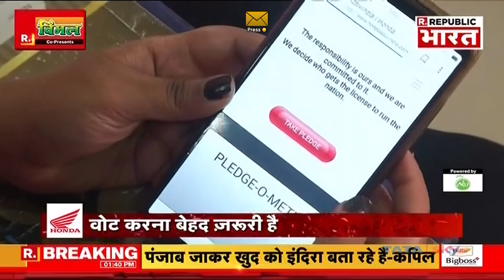Repulic TV show 'Lalkar' Shot at Chitkara University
‘Lalkar’ a program of R. Bharat – on voting awareness and ensuring that all exercise their right and vote responsibly during the General Election 2019, to make a real difference, was shot and recorded at Chitkara University campus.